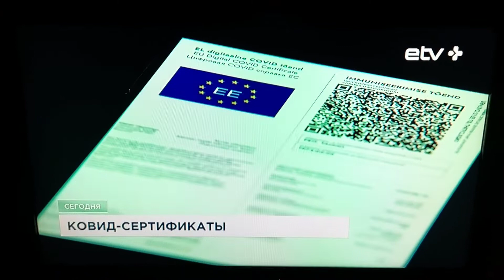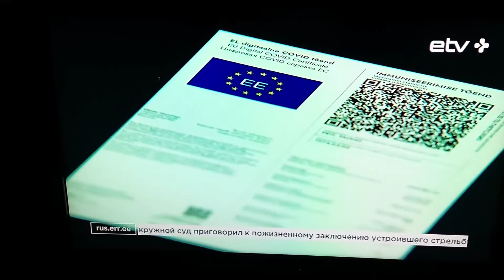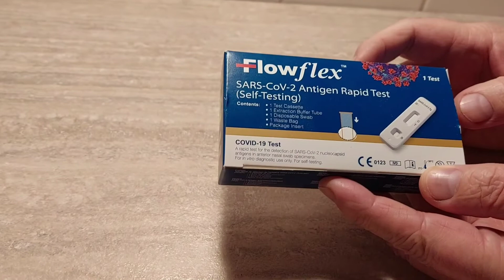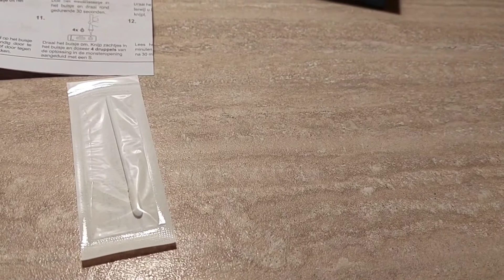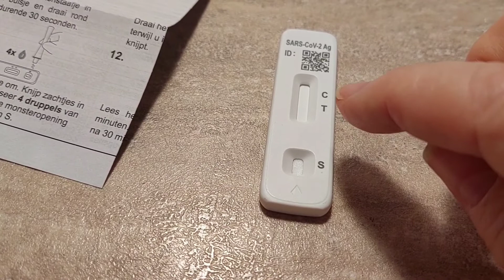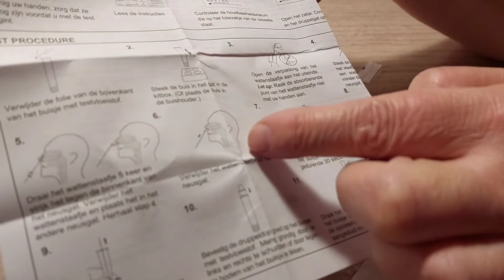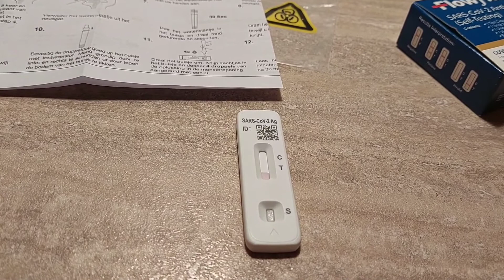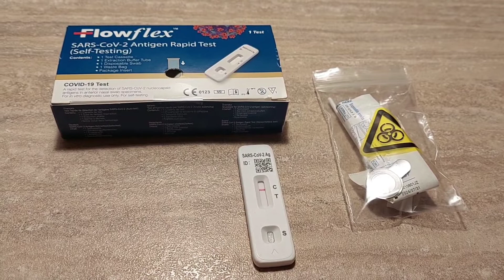118.Мир,в котором мы живём-эстонские новости,экспресс-тест.